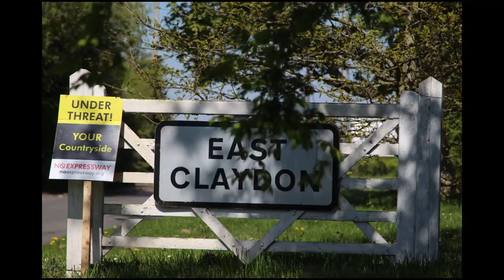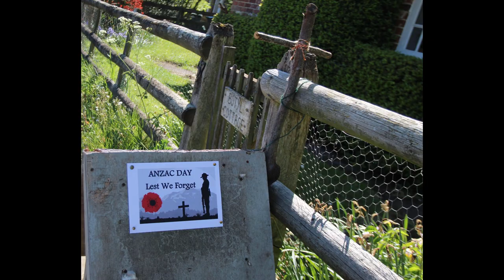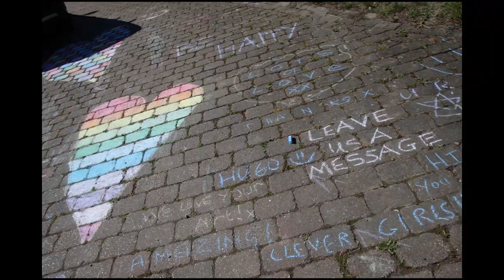The Claydon's in quarantine part 1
Thank you to my bro for putting this together and getting the drone footage and the picture at the end. Also thanks to my dad for the picture of the two people smiling, the rest of the pictures are done by me. Be ready for part 2.